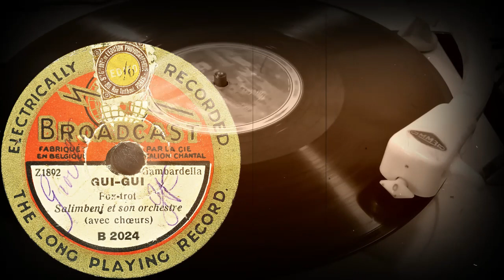GUI-GUI - Salimbeni et son orchestra (avec chœurs)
GUI-GUI
Fox-trot /Gambardella/
Salimbeni et son orchestra
(avec chœurs)
Оцифровка грампластинки
BROADCAST (UK) выпущена до 1934 года
Сделано в Бельгии - Fabriqué en Belgique
Выходные данные: B2024 Z1892
Гравировка: 1892
Скорость: 78 об/мин
Размер: 20 см (8")
Марка BROADCAST существовала с 1927 по 1934 год. Выпускалась компанией Vocalion Gramophone Co Ltd. Основные издания выпускались на территории Великобритании. Однако, в моей коллекции значительная часть грампластинок была произведена в Бельгии.
Технически эти грампластинки несколько отличаются от своих классических шеллачных собратьев. Производитель уменьшил глубину дорожки и интервал между дорожками, чтобы разместить на маленькой пластинке длинную фонограмму. Также уменьшен размер этикетки. В результате удалось разместить на одной стороне фонограмму, близкую по длительности к обычной грампластинке размером 25 сантиметров (10 дюймов).